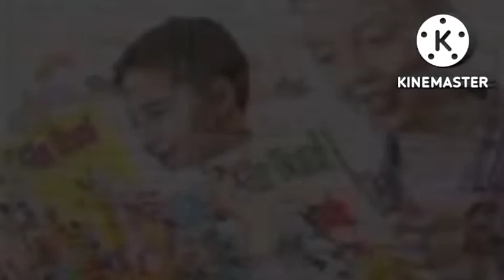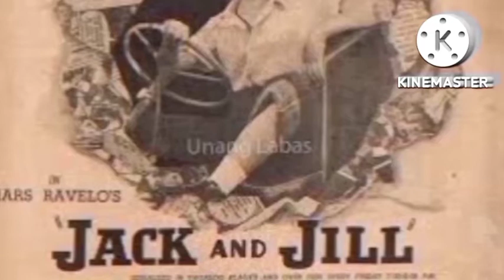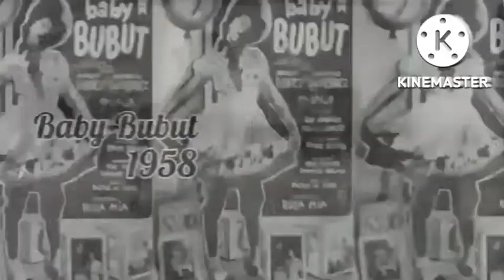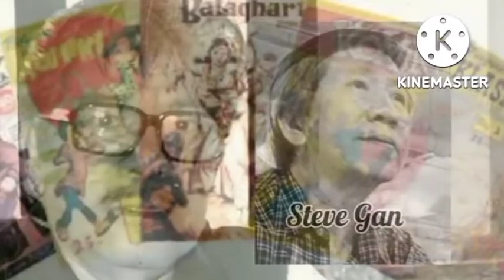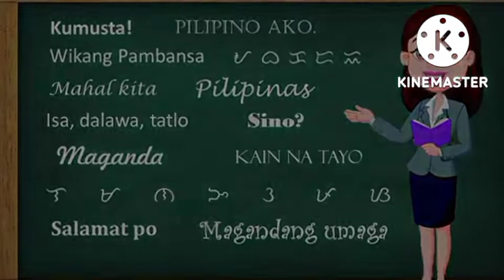SINO ANG HARI NG PILIPINO KOMIKS || THE MARS RAVELO'S STORY || ORLAND ANCHO